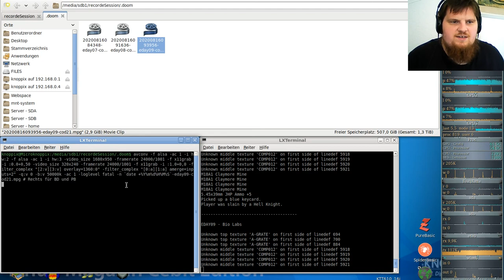Let´s Play Call of DooM - Extermination Day 09a - Bio Labs